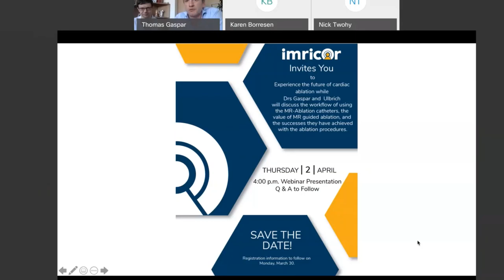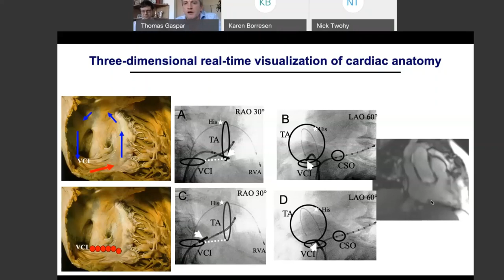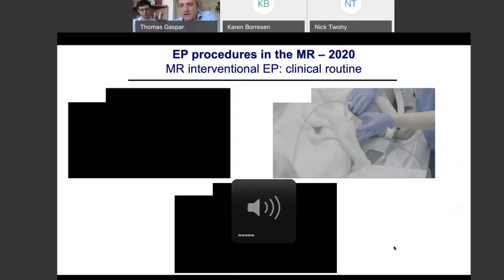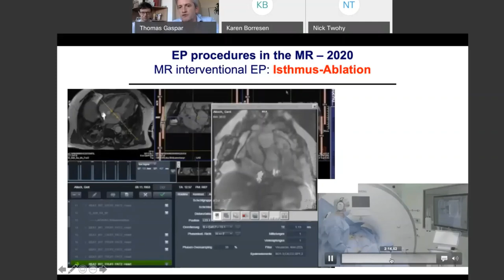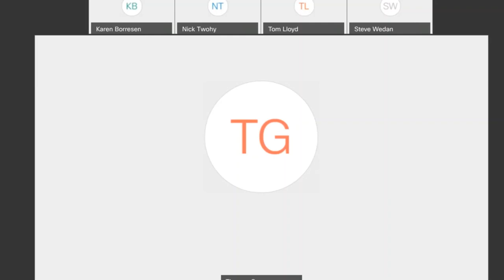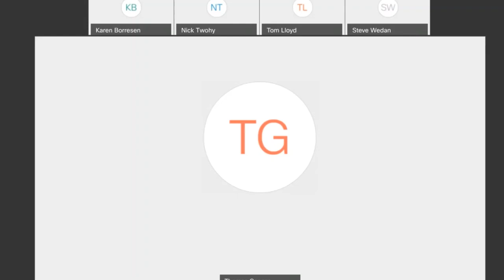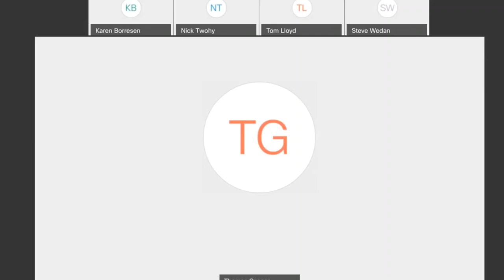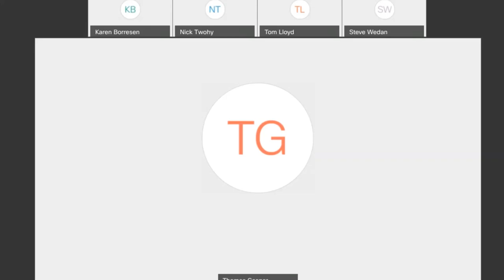Imricor Webinar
Experience the future of cardiac ablation while Dr. Thomas Gaspar and Dr. Stefan Ulbrich from the Dresden Heart Center discuss their successes performing cardiac ablation utilizing real-time MR imaging.